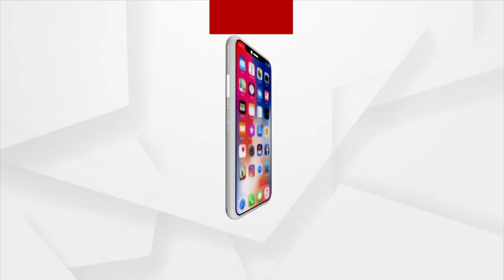Yoga asanas for Arthritis Relief | Part-4 | Yoga Shakti by Argus